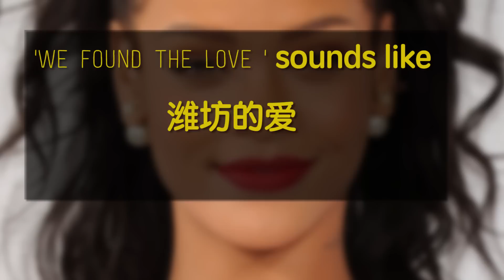25 HILARIOUS Nicknames Chinese People Have Given Celebrities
CHECK OUT BRAND NEW TOY REVIEW CHANNEL:
First episode is up! We bake girl scout cookies!

Chinese people have some of the funniest and strangest nicknames ever for western celebs. Some are play on words, some are phonetic translations with appropriate meanings, some are direct and appropriate descriptions and some just plain don't make sense.

We give you guys 25 of the most hilarious ones we've found.

                   Snappydanno
Periscope: Mikexingchen